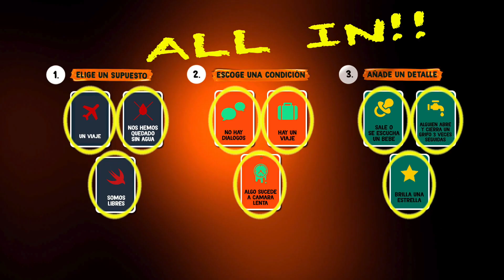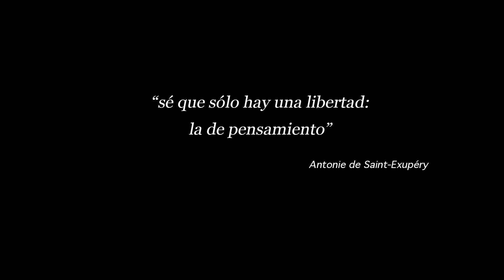DANG, DANG, DOKO DANG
A veces el viaje interior es más importante que el viaje que te desplaza miles de kilómetros.